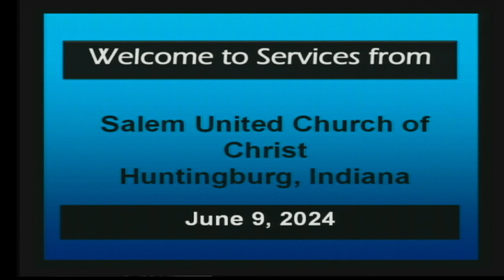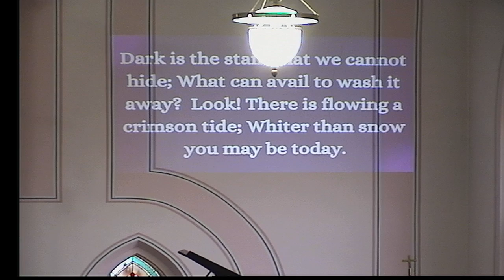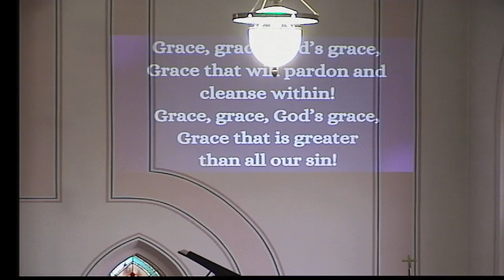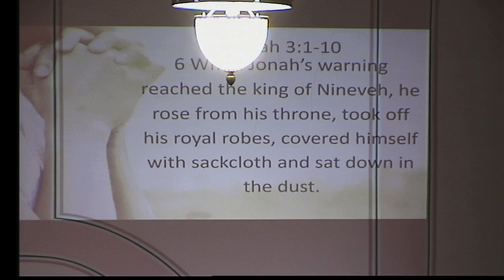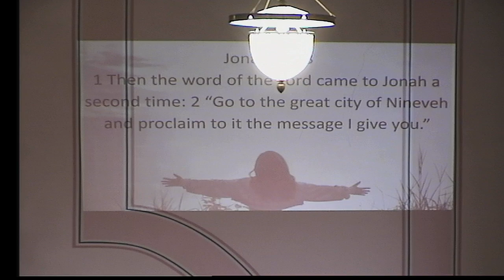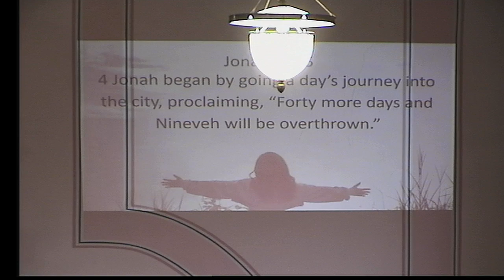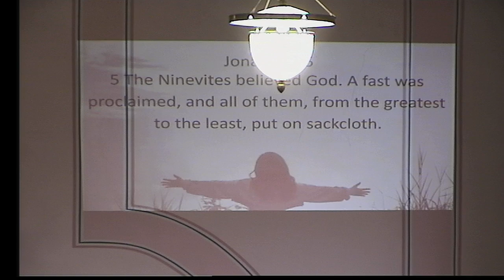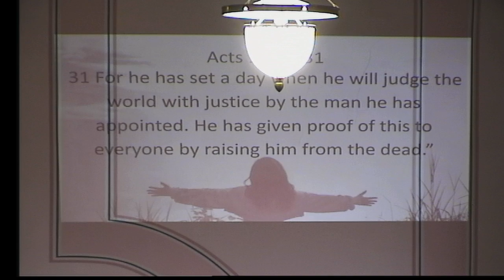Salem Service 06 09 2024